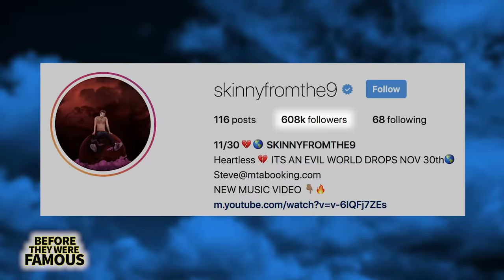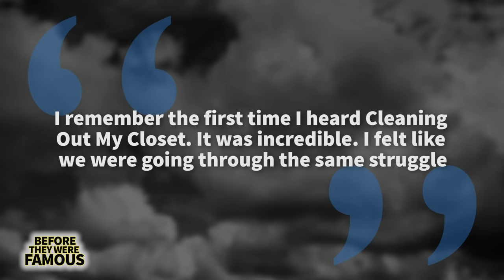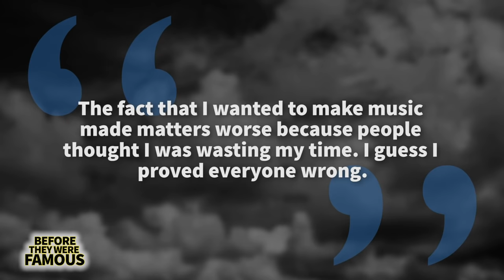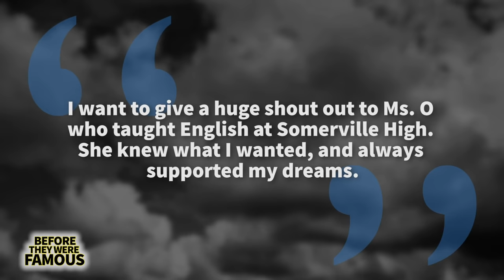Skinnyfromthe9 | Before They Were Famous | Back When I Was Broke Biography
Skinnyfromthe9 | Before They Were Famous | Back When I Was Broke Biography | Check out KandyPens

Skinnyfromthe9 is a hip-hop artist known for giving you some of 2018's biggest online bangers. Hailing from the small town of Somerville New Jersy, the rapper overcame a childhood literally from  the bowels of hell to become one of the genres most promising acts. His mother and step father lived a life on the other side of the law dragging their army of kids with them all across the country.  Skinny was basically left to raise his younger siblings before ending up in Child Services. which led to him getting hooked on one particular Eminem track. Pouring his heart and his soul into his lyrcisim he'd get some inspiration and motivation from other rap stars including Fetty Wap and ASAP Rocky. On a recent trip to LA I paid a visit to Skinny's label HitCo and they played for me some of his unreleased work... trust me, this kid is gonna do some big things!